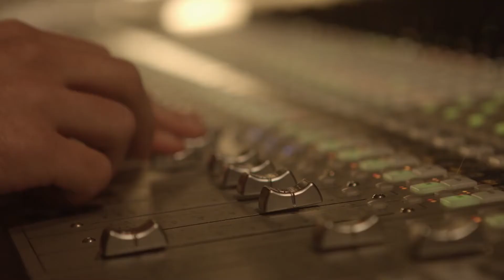Monsters: Dark Continent - Mixed In Dolby Atmos | Interview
Supervising Sound Editor Christian Conrad and Sound Re-recording mixer Lars Ginzel talk about the Dolby Atmos mix of Monsters Dark Continent

About DOLBY ATMOS:
Enter a new world of sound with Dolby Atmos®. A leap forward from surround sound, it transports you into the story with moving audio that fills the cinema and flows all around you — even overhead — to deliver the premier sound of entertainment. You’ll feel like you’re inside the action as the sounds of people, places, things, and music come alive with breathtaking realism and move throughout the space. Immersive and emotive, Dolby Atmos is sound you can feel — sound that creates a powerfully moving entertainment experience.